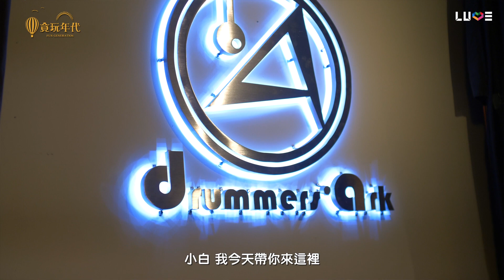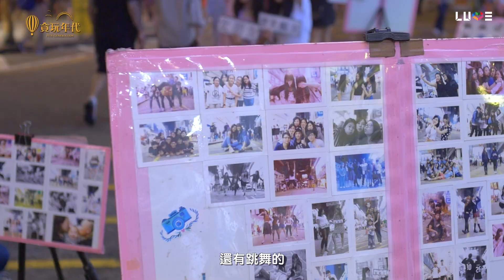羅小白S.white |《貪玩年代》香港 EP 3-爵士鼓就是要這樣子玩啊！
貪玩年代第三集出爐囉！
我想這可能是我最上手的一集吧～
大家趕緊收看吧！